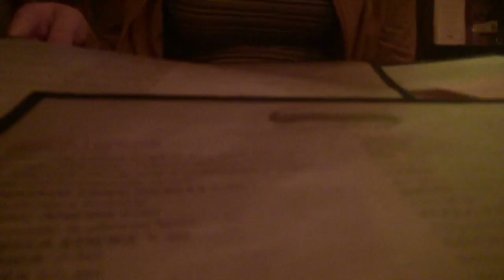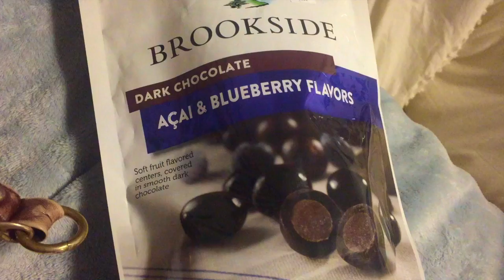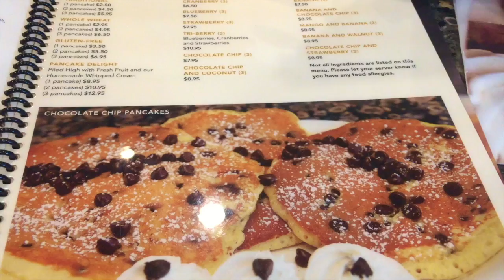Visiting Jane in Boston!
I knOW who I WAnt to Take me HOme

0:00-1:31 Flickering by Dayna Ambrosio
3:08-4:28 Unravel by Dori-Jo Gutierrez
5:22-8:14 Daybreak Overture by Dori-Jo Gutierrez